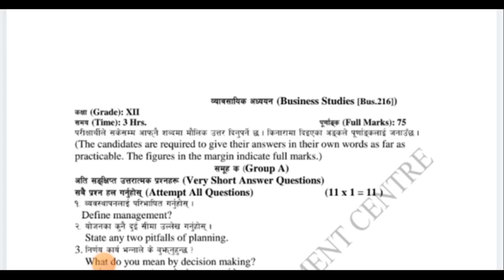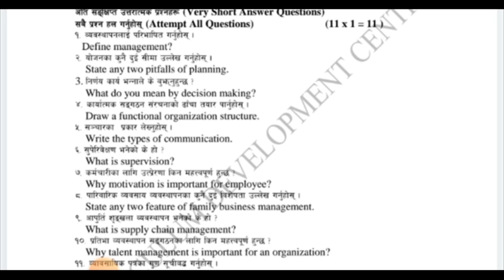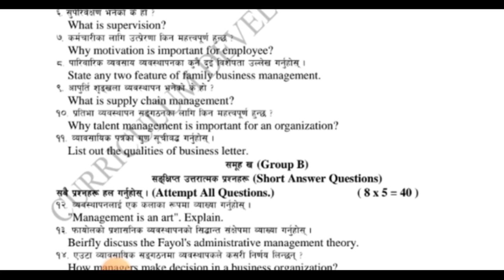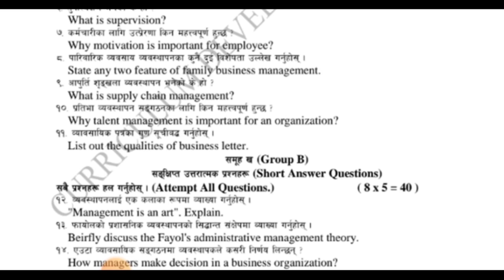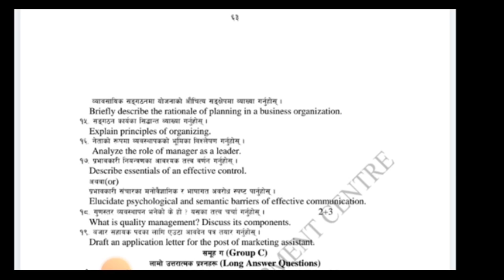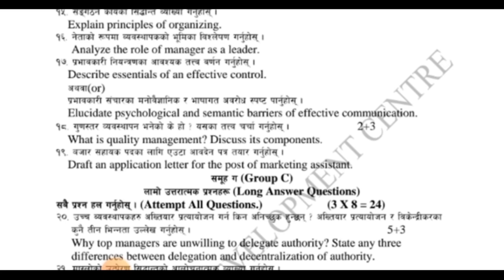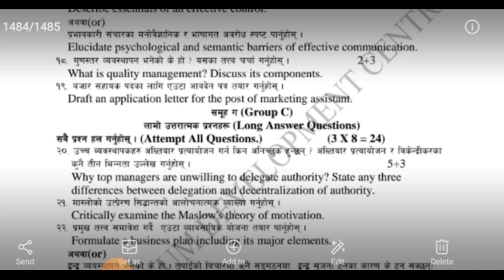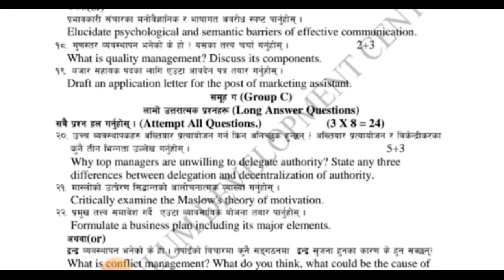Class 12 business studies model question solution ||class 12 business studies model question 2079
Our top keywords

Class 12 business studies model question solution 2079
neb model question of business studies for grade 12